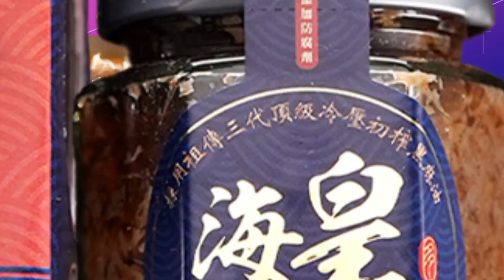【每日必看】G7外長會登場 岸田保證"最大化警備幅度" 20230416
日媒揭露，首相演說現場沒有對聽眾進行安檢或查驗身分，讓日本網友質疑維安層級是否還是不足，緊接著4/16下午要在輕井澤舉行的G7外長會議，岸田則強調，會最大限度提升警備態勢。